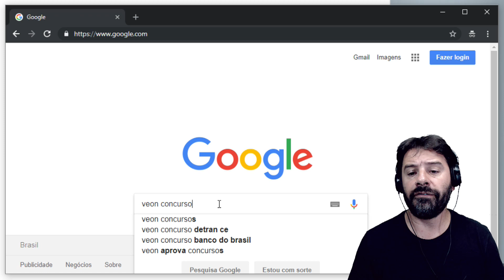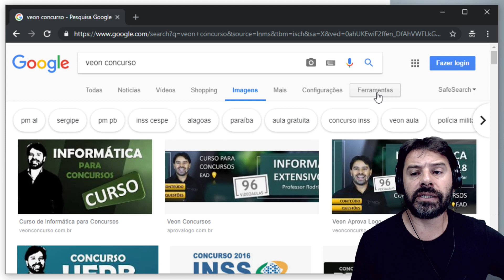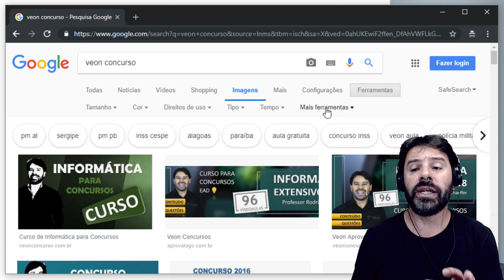PRF Concurso 2018 - 2019 | Aula 33 | Polícia Rodoviária Federal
Concurso Polícia Rodoviária Federal PRF 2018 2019. Informática com o Professor Rodrigo Schaeffer resolvendo questões da banca CEBRASPE CESPE.
Aula 33 sobre a busca de imagens usando o mecanismo de pesquisa do Google.